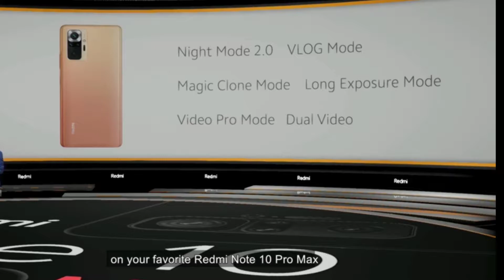Redmi Note 10 Pro Max Lanched At 19K₹|Buy OR Not|In Telugu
disturbation act.